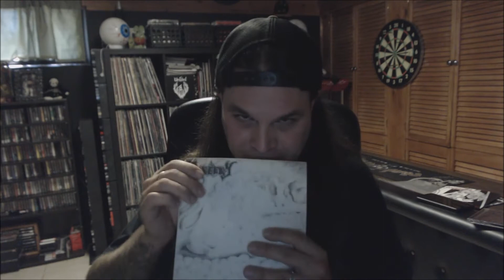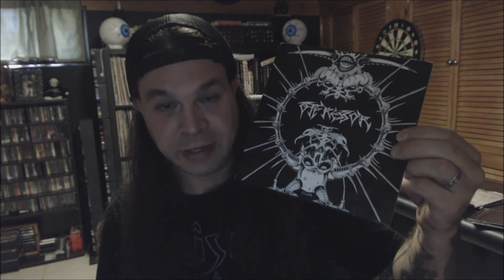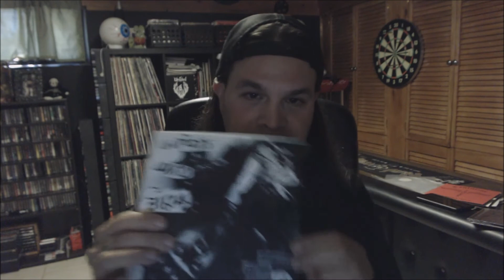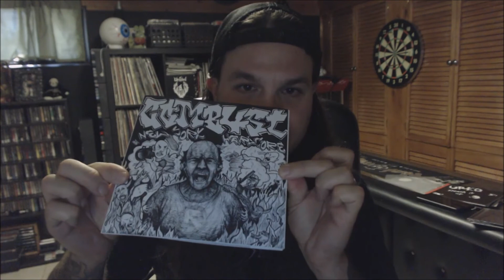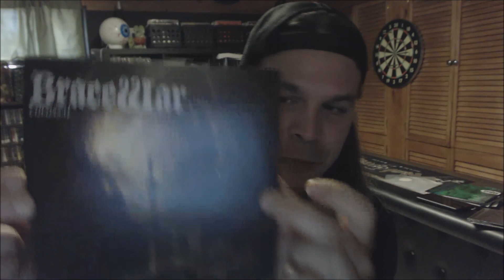Small, Deformed LPs- Vol. 2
I'm back again to show off some quick 2-4 song compact jammers.